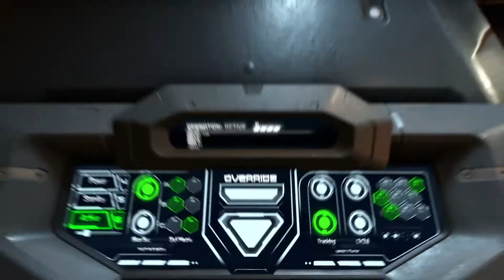DOOM Eternal |{Part 6} BECOMING AN UNSTOPPABLE BEING OF PURE DESTRUCTION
New Objective: Shoot a hole into the surface of Mars.